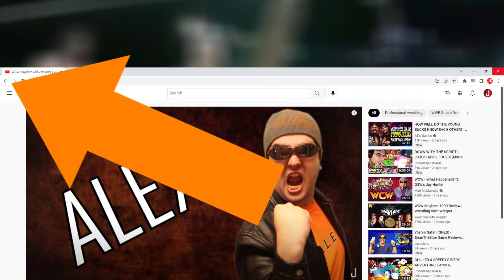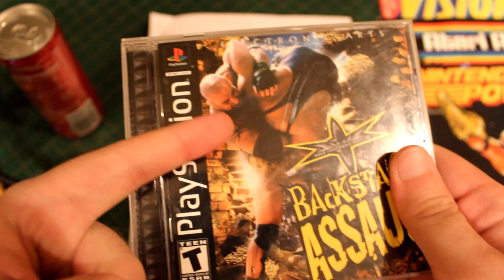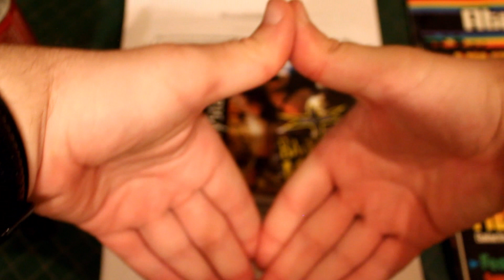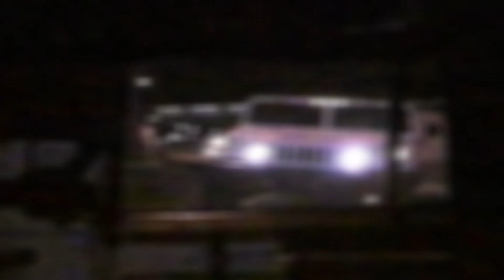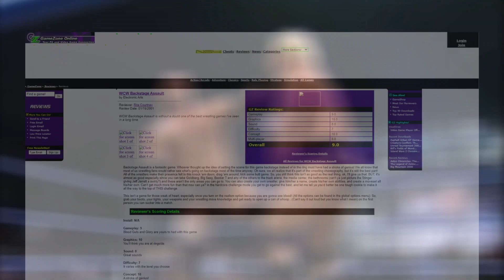WCW Backstage Assault (PS1/N64) | WrestleBound - Episode 14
On this episode, Alex pays for his actions by playing the last and possibly the worst WCW game to ever exist and it may not have any true wrestling in it!

Intro, Outro & any other snippets heard throughout: "Man With A Plan" 8-bit rendition by Ben Allen (greenflyingfish.bandcamp.com)

Other music comes from WWF Productions, WCW Nitro, WCW vs. The World & WCW Backstage Assault itself!

Chapters:
Intro - 0:00
Billing - 1:22
Box - 2:41
Squashing Start - 3:42
In-Ring Psychology - 5:27
Match Selection - 8:46
Worked Extras - 9:51
Smark Sheet Reception - 12:42
Final Thoughts - 13:43
Storyline - 15:21